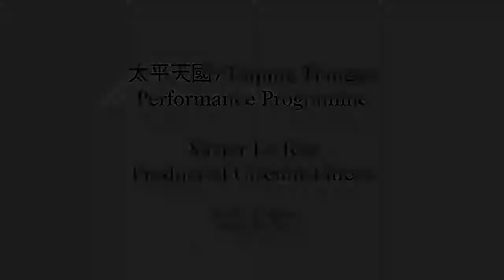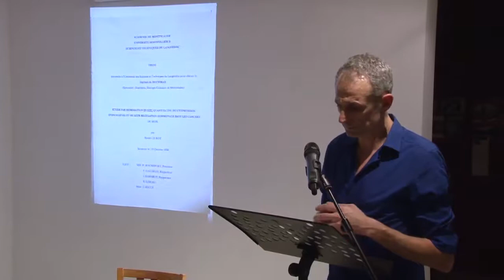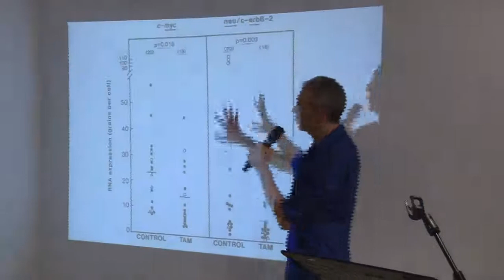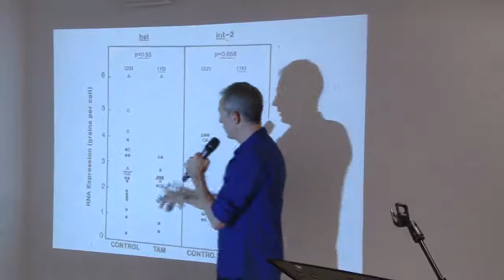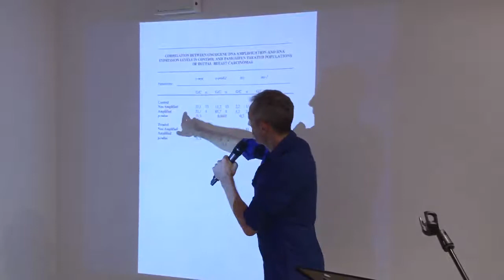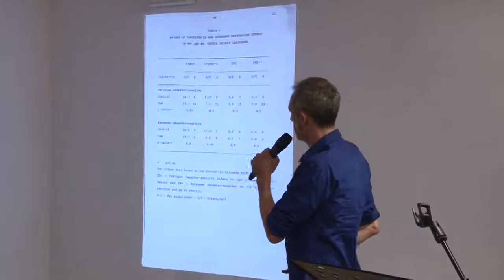PS. ARCHIVE | Xavier Le Roy’s Product of Circumstances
Para Site Art Space and Spring Workshop are pleased to invite you to a special performance programme in the framework of the exhibition 太平天國/Taiping Tianguo, A History of Possible Encounters: Ai Weiwei, Frog King Kwok, Tehching Hsieh, and Martin Wong in New York, on view at Para Site till August 28.

Taking place on August 26, Sunday at Spring Workshop and August 28, Tuesday at Para Site Art Space, the programme brings together some of the most influential performance artists and choreographers of today such as Xavier Le Roy (FR), Melati Suryodarmo (IND) and Zan Yamashita (JAP).

The programme elaborates on certain issues articulated by the exhibition such as the use of the body as a terrain for artistic practice and the influence of the biographical in the formation of an artist’s vernacular.

The performance programme is curated by Tang Fu Kuen and is co-produced by Para Site Art Space and Spring Workshop.

Para/Site 藝術空間及 Spring Workshop 誠意邀請您出席《太平天國——可能的歷史的交匯：艾未未、謝德慶、蛙王郭孟浩、黃馬鼎在紐約》特備行為藝術節目。相關展覽於 Para/Site藝術空間展出至8月28日。展演節目匯集幾位當今最具影響力的行為藝術家及編舞家：Xavier Le Roy（法國）、Melati Suryodarmo（印尼）、山下殘（日本）。

節目分為兩天，8月26日（日）於 Spring Workshop 及8月28日（二）於 Para/Site藝術空間舉行，闡述在展覽中提及的個別議題，例如「以身體作為藝術實踐的場地」、「履歷對藝術家構成自己的『鄉音』的影響力」等。

節目由鄧富權策劃，Para/Site藝術空間 及 Spring Workshop 聯合製作。